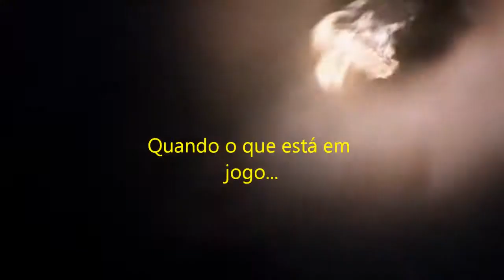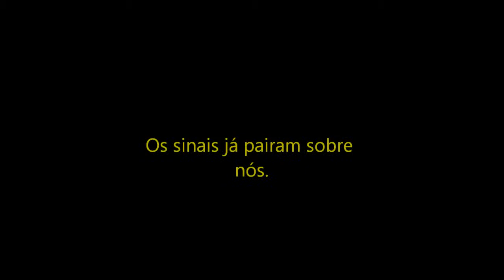Book trailer Luz da Lua - O Arco do Vento Cortante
Espero que gostem! Cliquem no joinha, compartilhem no face!

Comprem o livro na Amazon